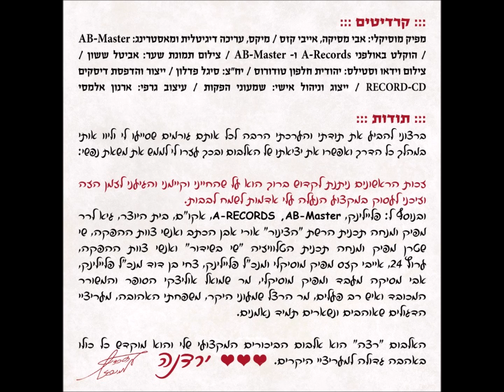האלבום "רצה" בחנויות המוסיקה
ייצוג וניהול אישי: שמעוני הפקות 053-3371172
יח"צ: סיגל פדלון